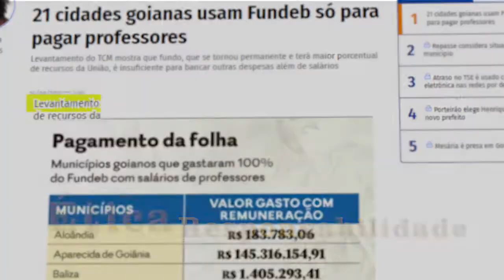Especial 43 Anos/TCMGO